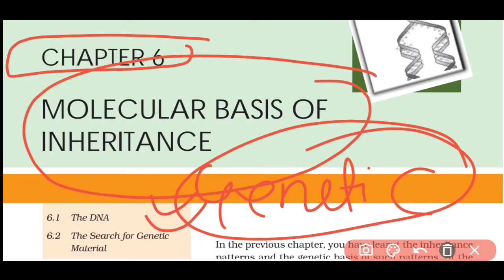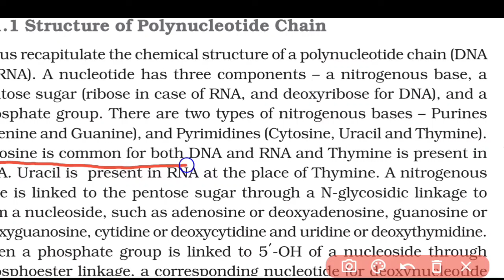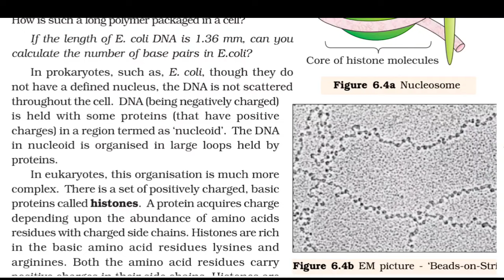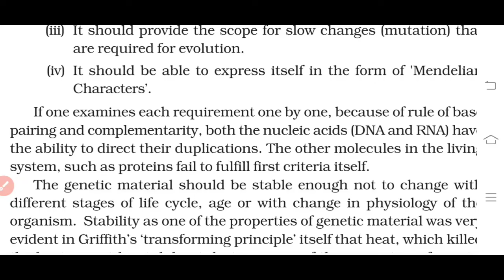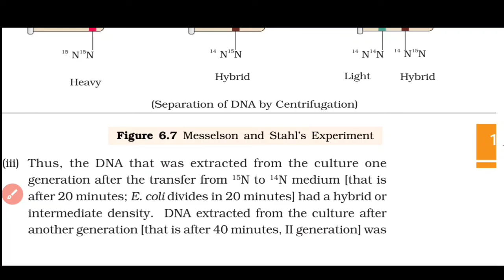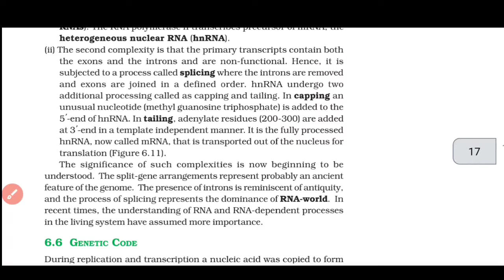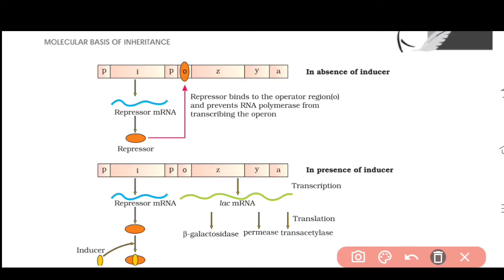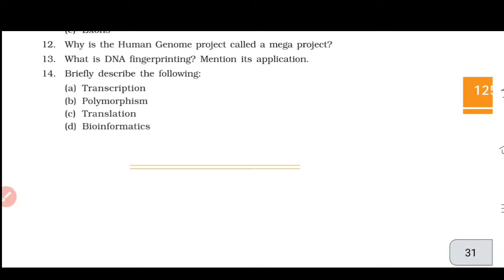AIIMS+ABVMU ENTRANCE EXAM BIOLOGY GENETICS |Genetics Class 12 NCERT | ONE SHOT BIOLOGY GENETICS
ABVMU+KGMU ENTRANCE BIOLOGY GENETICS
•Genetics Class 12 NCERT
•12 CLASS BIOLOGY GENETICS
ABVMU+KGMU ENTRANCE EXAM l LANGUAGE | ENGLISH QUESTION PAPER ABVMU BSC NURSING 2024
•PCB PREVIOUS year question papers
•ABVMU LUCKNOW BSc Nursing PAPER test
•Abvmu BSc nursing entrance exam Previous Year Questions
•Abvmu BSc Nursing
•BSc nursing entrance exam previous years question
•Abvmu
KGMU
•AIIMS ABVMU KGMU BSC NURSING 2024
•BIOLOGY 12th CLASS REVISION
•AIIMS BSC NURSING TAYARI 2024

..            THANK U

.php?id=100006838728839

Instagram.com/ranjeetpatel556